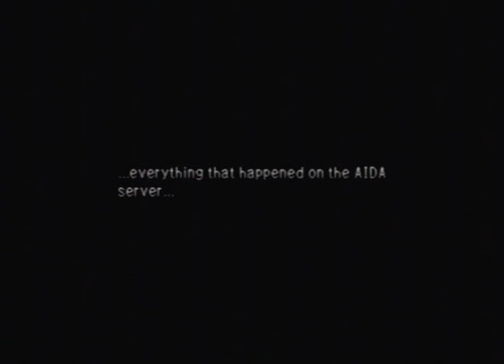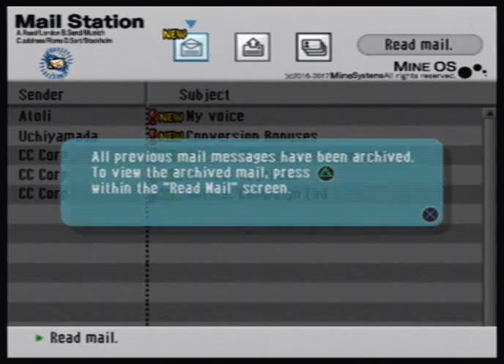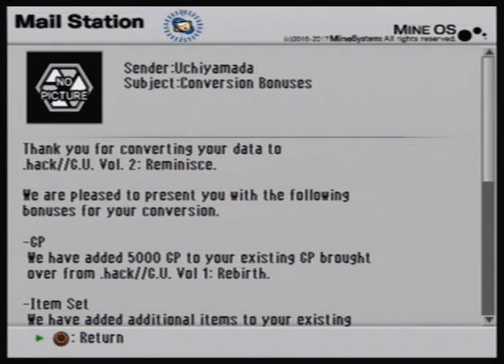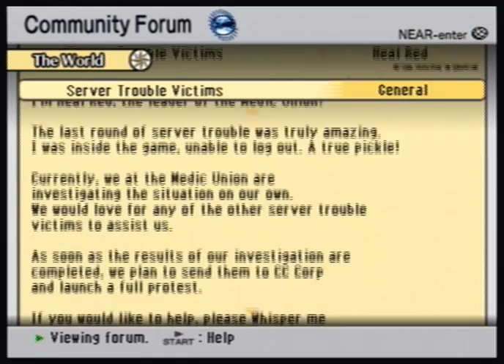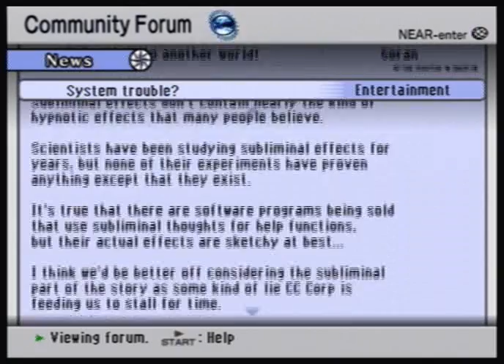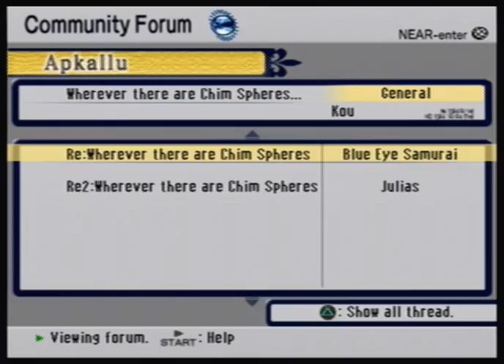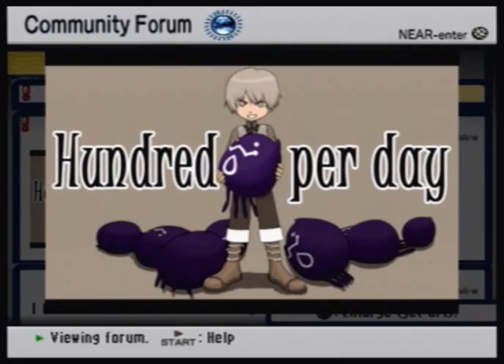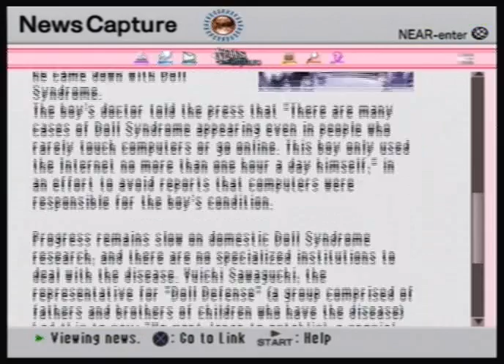Let's Play .hack//G.U. Vol. 2 [5] response 1/4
Meant to have this up last night. Recording as a whole was a lot longer than expected and I fell asleep editing.